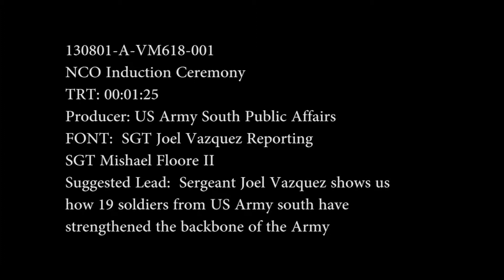NCO Induction Ceremony - Joint Base San Antoinio, Texas | MiliSource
Army South senior leadership took time to induct the newest members to the Non-Commissioned Officers Corps at Joint Base San Antoinio, Texas. Video by Frederick Hoyt | U.S. Army South | Date: 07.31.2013